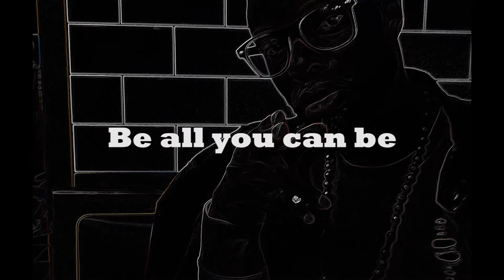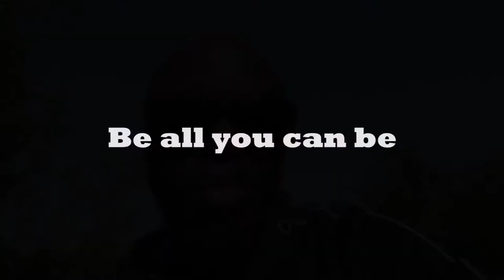Christianity's biggest threat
Christianity's biggest threat explores how the real danger to the faith's health and survival is not about the informational onslaught of modern tech and culture but much closer to home.

The Way is a movement encouraging you to live with a biblical worldview through the person and faith of Christ and the Bible.

Discipleship and community are central as you come under teaching to challenge and equip you for everyday application.

First and foremost The Way is for truth seekers striving to live out the Gospel by promoting its uniqueness amongst every other truth claim.  God is the Gospel.

So the Way helps you to be ALL you can be by ALL that God is.